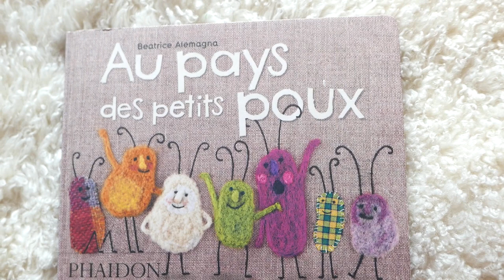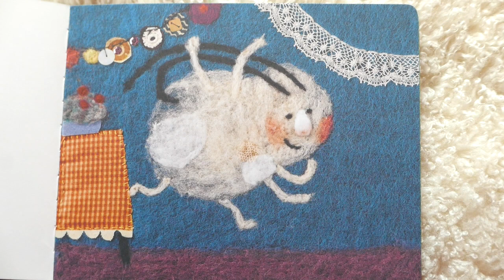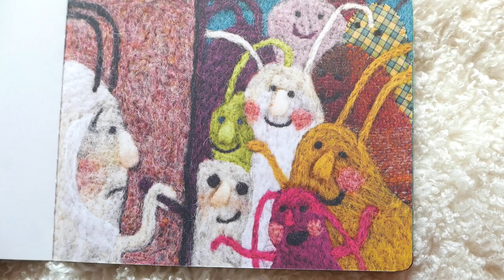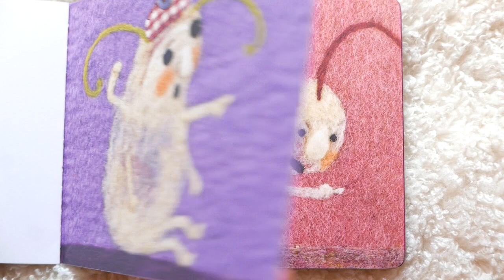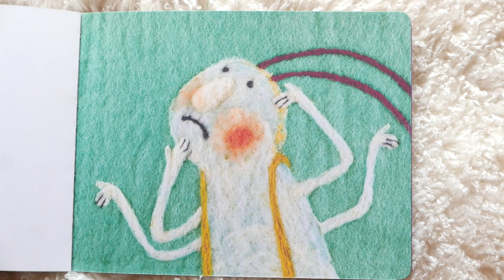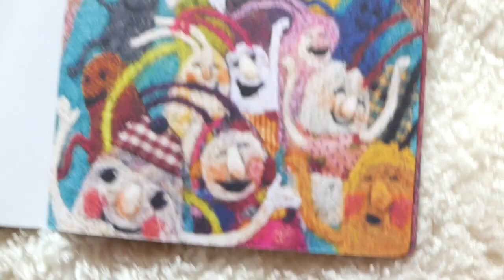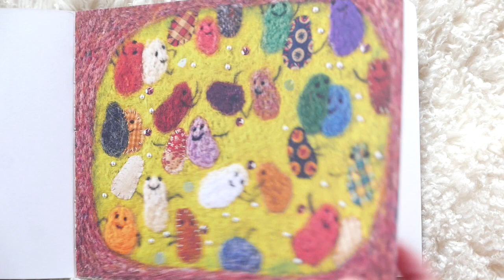Au pays des petits poux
Lecture par Florence Ledoux d'"Au pays des petits poux" de Béatrice Alemagna.